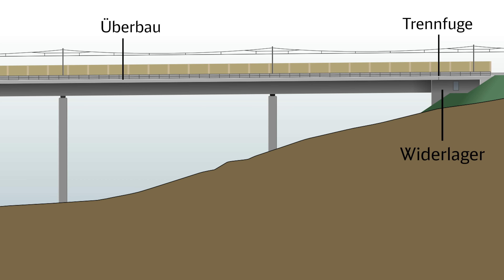Stuttgart 21: Spezialteil beim Brückenbau – Was machen die blauen Platten?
Das Projekt Stuttgart 21 schreitet an allen Ecken und Enden voran. Diese Woche präsentieren wir eine Besonderheit beim Gleisbau auf der längsten Brücke von Stuttgart 21, der Sulzbachtalbrücke. Der Lead Engineer für das Thema Fahrbahn beim Bahnprojekt Stuttgart–Ulm, Dr. Ondrej Tomaschko, erklärt den Einbau von sogenannten Stog-Ausgleichsplatten und wofür diese benötigt werden.

Kapitel:
00:00 Einleitung
00:42 Warum braucht man die Platten?
01:58 Der Aufbau der Ausgleichsplatte
02:55 Der Einbau der Ausgleichsplatte
03:19 Die Feinjustierung der Platte
04:16 Die besonderen Schienenstützpunkte
05:06 Die Montage der Schienen
05:21 Wann ist das Gleis fertig?
05:43 Outro

Die DB Projekt Stuttgart–Ulm GmbH (PSU) ist als Teil der Deutschen Bahn dafür zuständig, die Weichen für den Eisenbahnverkehr der Zukunft zu stellen. Denn: Stuttgart 21 ist viel mehr als ein Bahnhof und die DB Projekt Stuttgart–Ulm GmbH ist viel mehr als Stuttgart 21. Die Projektgesellschaft realisiert die komplette Neuordnung des Bahnknotens Stuttgart mit vier neuen Bahnhöfen, 56 Kilometern Tunnel und 42 Brücken. Als Vorreiter für die Digitalisierung der Bahn in ganz Deutschland treibt das Team der DB Projekt Stuttgart–Ulm GmbH das Pilotprojekt Digitaler Knoten Stuttgart voran. Mit weiteren Zukunftsprojekten wie dem Pfaffensteigtunnel macht die PSU den Südwesten fit für den Deutschlandtakt.

Gebaut werden:
- vier neue Bahnhöfe
- 56 Kilometer Tunnelröhren
- 11 Tunnel
- 42 Brücken
- rund 100 Kilometer neue Gleise, die mit bis zu 250 km/h befahren werden

Die Neubaustrecke (NBS) Wendlingen–Ulm ist als Bestandteil der Aus- und Neubaustrecke Stuttgart–Augsburg ein rund 60 Kilometer langer Baustein im Hochgeschwindigkeitsnetz der Deutschen Bahn und Teil des Bahnprojekts Stuttgart–Ulm.

Gebaut wurden:
- 61 Kilometer Tunnelröhren
- 12 Tunnel
- 37 Brücken
- rund 120 Kilometer neue Gleise, die mit bis zu 250 km/h befahren werden

Die Schnellfahrstrecke ist seit Dezember 2022 in Betrieb.